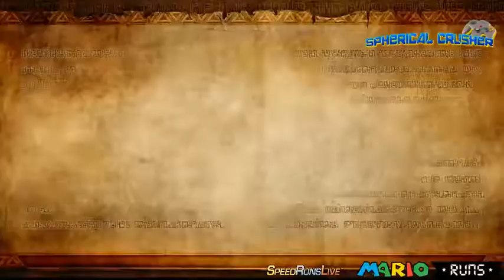Zelda Hyrule Warriors - Casual Coop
Playing coop Hyrule Warriors with SideWithTheGuns! She's the one playing Sheik, and I'm playing various characters on Gamepad.